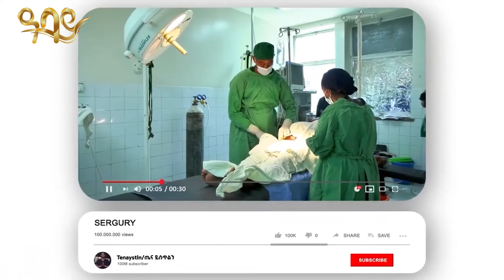ልዩ ቆይታ ከዶ/ር ዳንኤል ገ/ሚካኤል ጋር / የጤና አማካሪ /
ethiopia-ዶ/ር ዳንኤል ገ/ሚካኤል /የጤና አማካሪ/